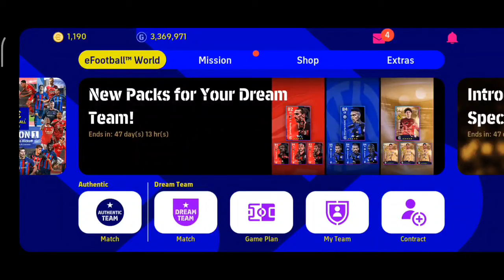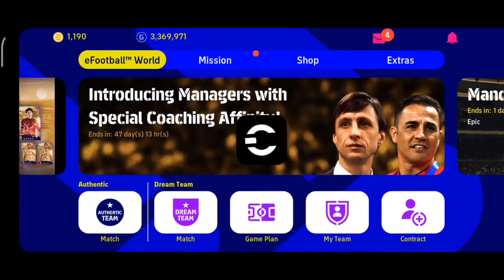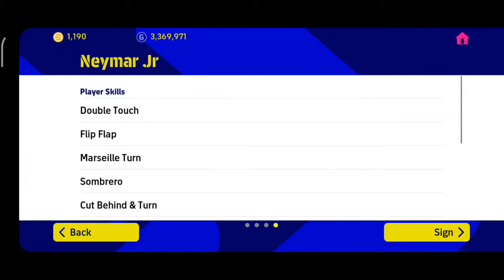عملت التشكيلة المثالية في eFootball23Mobile باللاعبين العاديين فقط ! صنعت فريق لايقهر🤯